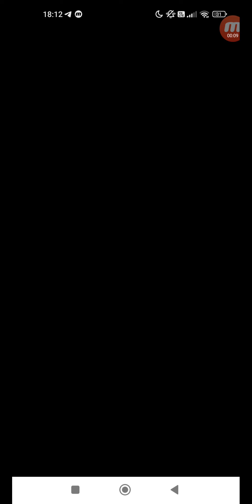怪物彈珠 #2656 活動冒險 絕級淘汰賽 VS祕銀迴 超絕・迴 單人